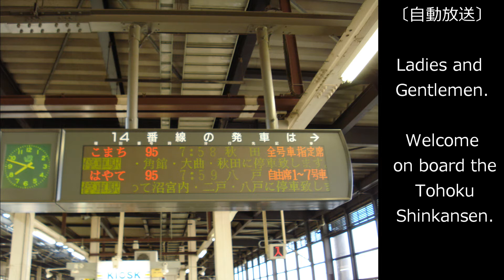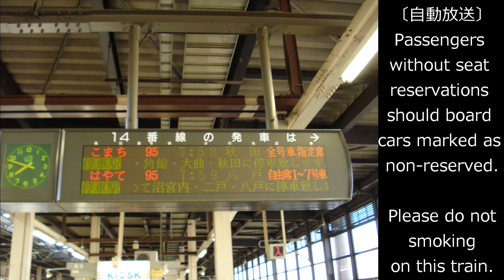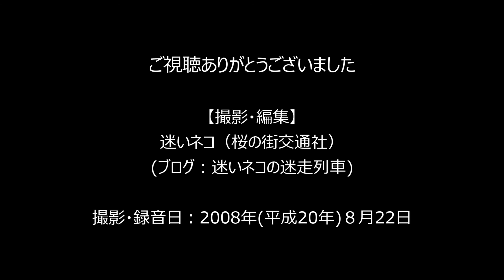【ちょっと昔の車内放送】東北新幹線はやて95号 仙台発八戸行 盛岡発車・八戸到着放送（字幕付き）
東北新幹線は、2002年12月の八戸延伸後、2010年12月に新青森へ延伸されるまでの約８年間は、八戸が終点でした。
また、八戸延伸と同時に登場した「はやて」は、基本的に全車指定席での運行でしたが、仙台以北のみを走る列車には、自由席の設定がある列車がありました(その後一部が「はやぶさ」に置き換わった後も自由席の設定は残っていました)。

そんな自由席の設定がある八戸行の「はやて95号」に盛岡―八戸間で乗車した際の車内放送です。
今(2021年2月)となっては風前の灯火のはやて号、八戸行の案内や盛岡以北では聞けなくなった自由席の案内などの放送を写真とともにお楽しみください。

（撮影・録音日：2008(平成20)年8月22日）